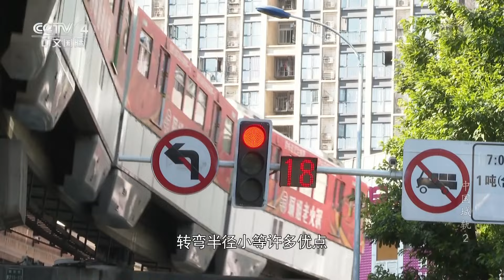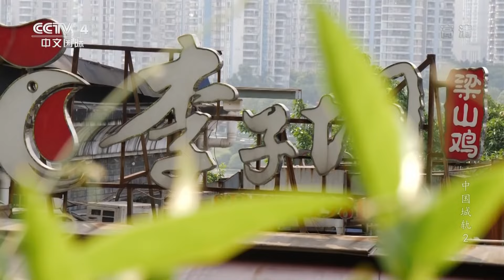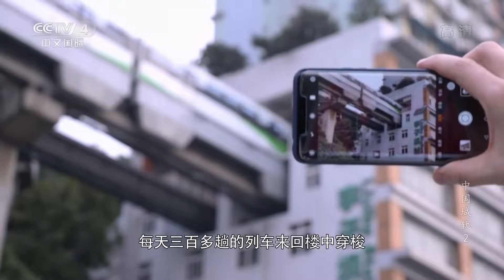如今 重庆的城市轨道已经编织出一张巨大的交通网 单轨则是这张交通网中的重要组成部分 《中国城轨》EP02【CCTV纪录】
■□节目简介■□
随着城市化进程的发展，越来越多的城市进入了城轨时代，立体的轨道交通网络，有如城市的血管脉搏，为城市注入生命与活力。在神州大地上遍地开花的城市轨道，改变了一座城市的时空距离，拓展了城市的发展空间，展现了城市的文化魅力。